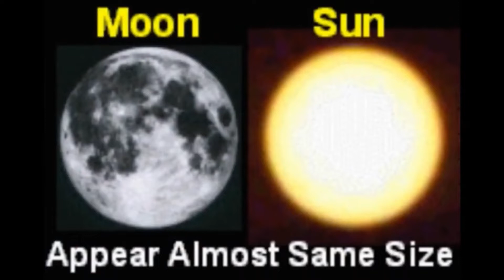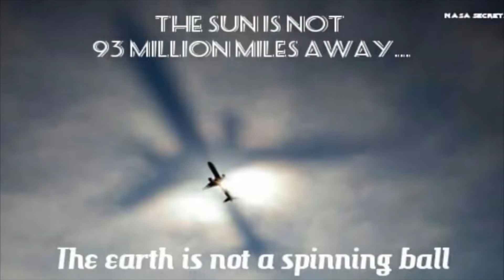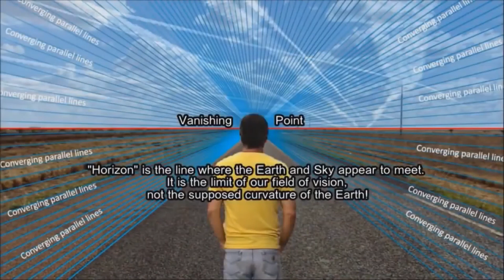Piękny wschód i zachód Słońca udowadnia prawo perspektywy, czyli faktycznie płaska Ziemia, cz 1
Jednak Słońce i Księżyc wschodzą i zachodząc zachowują się zgodnie z prawem perspektywy. Kiedyś słowo wschód znaczyło zbliżanie się, a zachód oddalanie się, teraz nam się w telewizji modyfikuje i inne znaczenie imputuje.
Dlatego Słońce jest widoczne za oficjalną krzywizną Ziemi - długo po wschodzie i jednocześnie długo przed zachodem w miejscowościach po drugiej stronie Równika oraz za przeciwnymi południkami.
Tu na prawach cytatu użyłem fragmentów filmu:
   W czasie zaćmienia Słońca jest ciemno w cieniu Księżyca przez 2 minuty, bo Słońce chowa się za Księżycem i latarnie uliczne świecą, a po zachodzie Słońca jest średnio 20 minut widno i latarnie uliczne się nie zapalają, bo Słońce jest całą dobę nad płaską Ziemią.